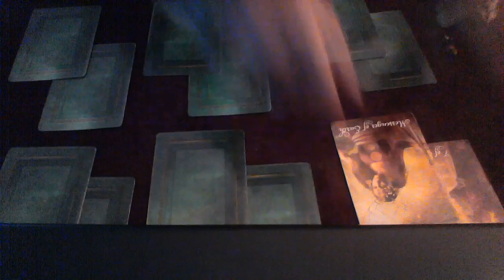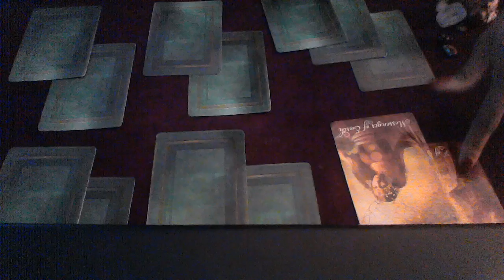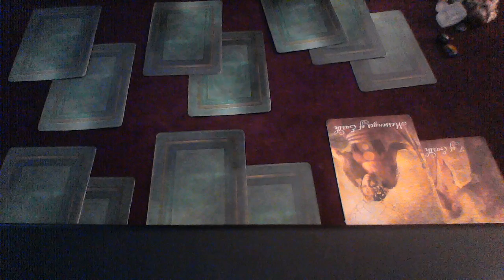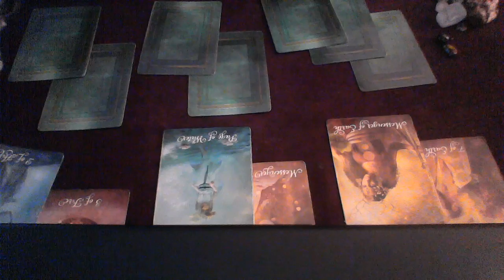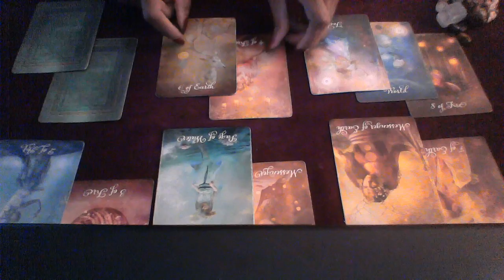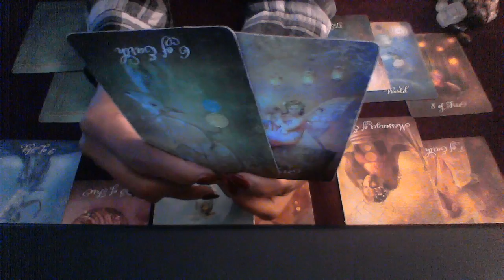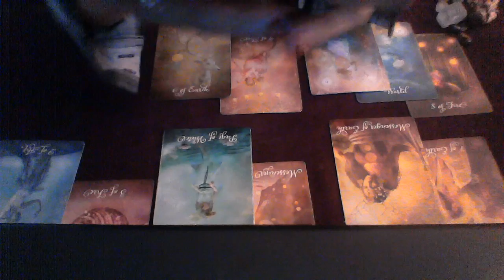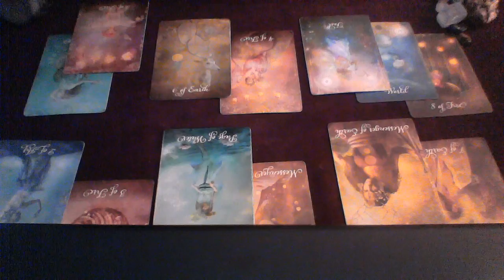GEMINI HOW DOES HE VIEW ME- HOT AND READY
YES OR NO SPREAD $10

My astrological makeup:

Sun: Aquarius
Moon: Libra
Ascendant: Aries

Ellej446
TAROTOFELLE